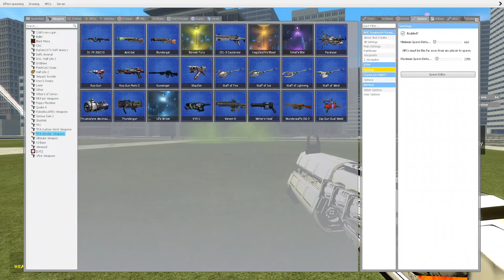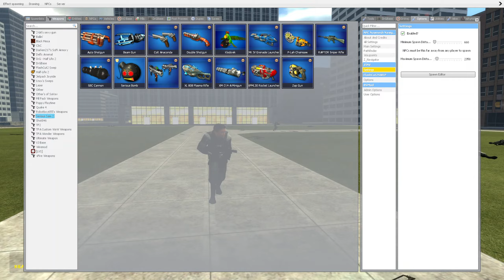Pigeon Smiling Critter Searched for me, Poppy Playtime | Garry's Mod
Original Creator is Mob Entertainment